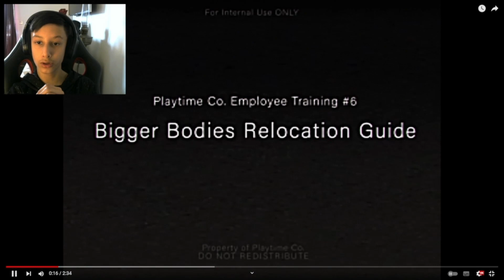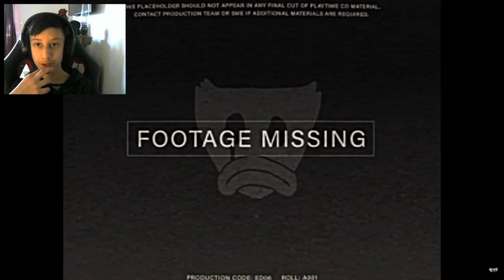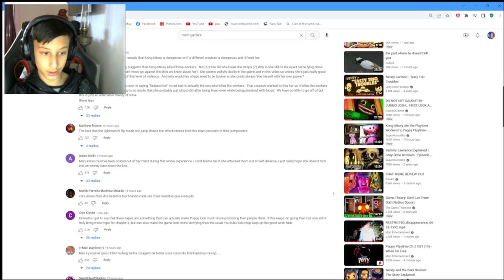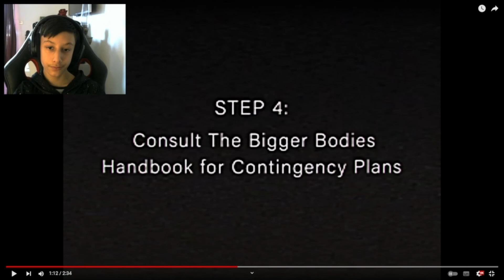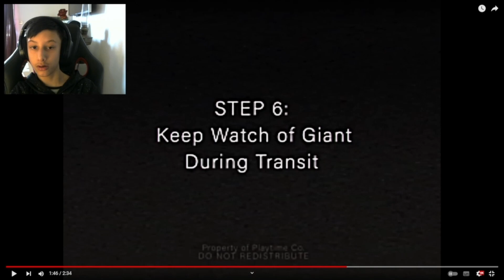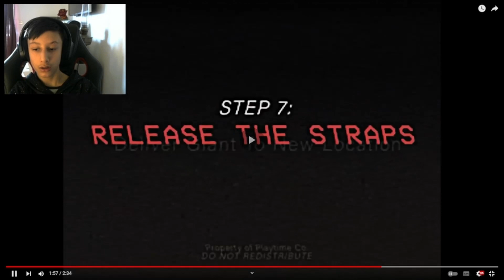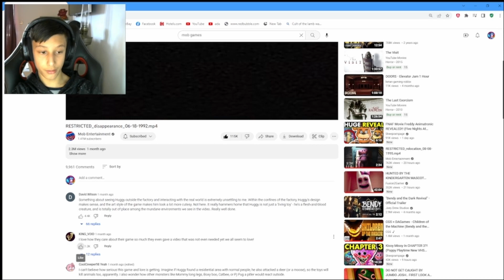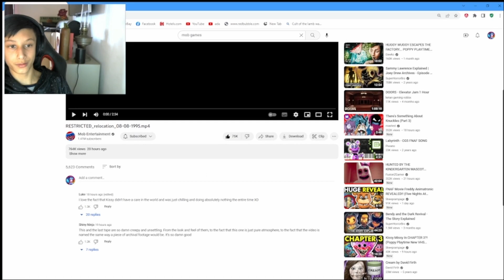SOMETHING HAS SAVED KISSY MISSY + CHAPTER 3 HUGE LORE AND INFORMATION - Poppy Playtime VHS 2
This new poppy playtime VHS is so amazing and has so much hidden details and lore! I loved this so much and I cannot wait for more cool future VHS's.